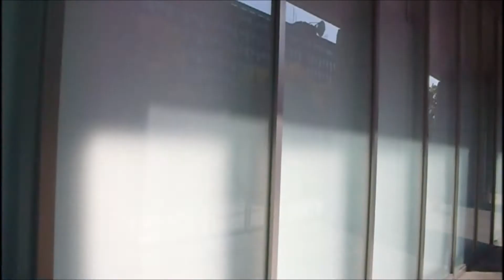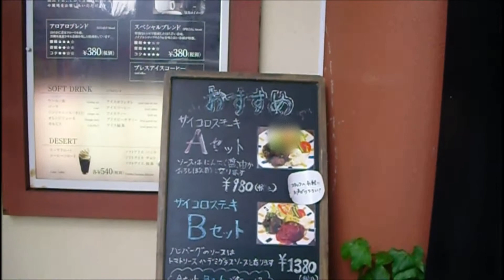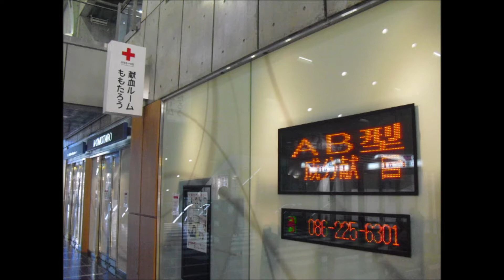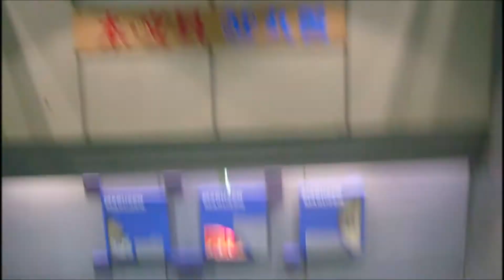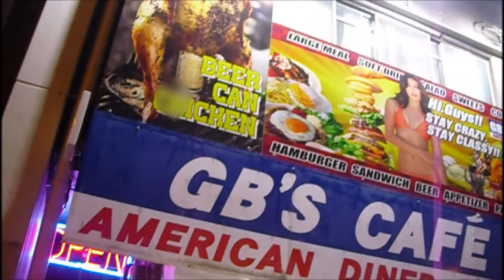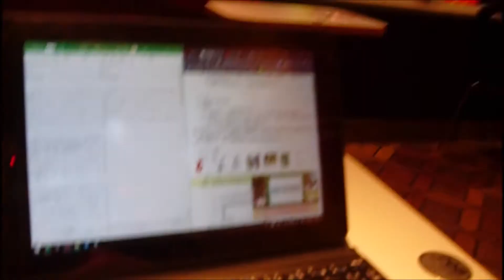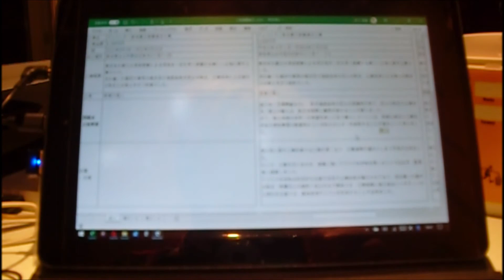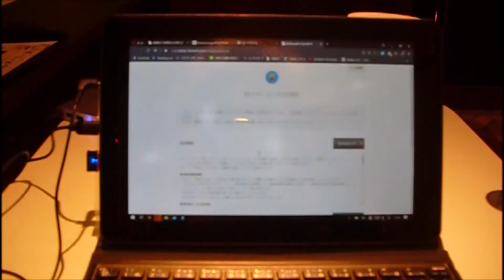日曜の国家試験勉強